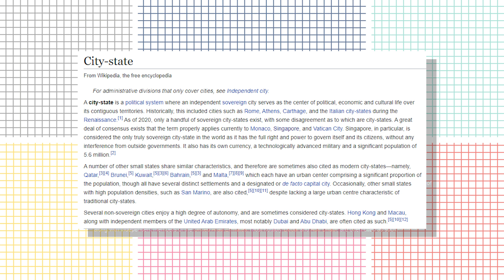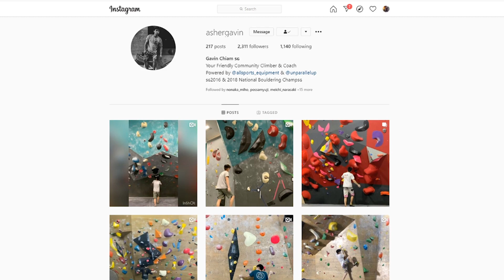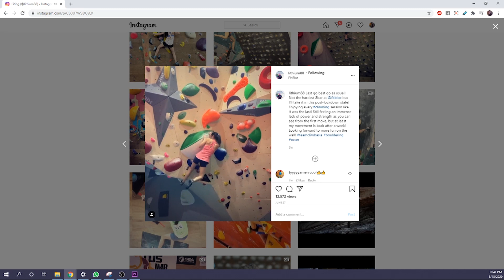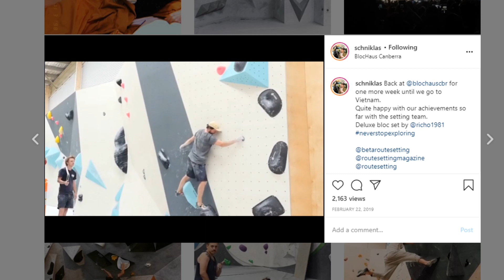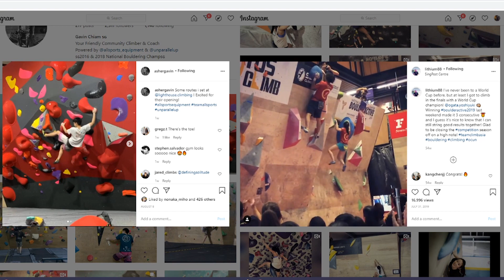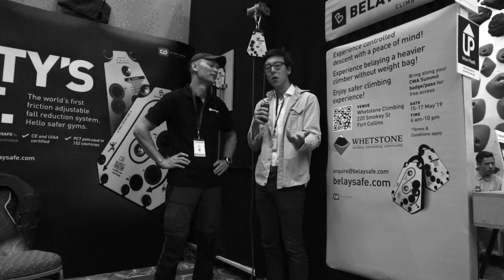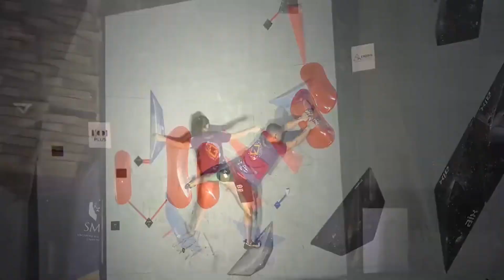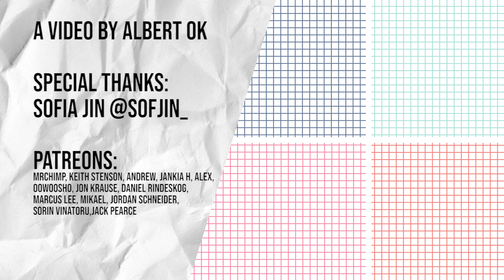Singapore's Climbing Community Ft. Sofia Jin | Climbing Styles Ep.2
In this second episode of Climbing Styles I take a deep dive in the secret world of Singapore's climbing culture. Singapore is a small island city state that probably isn't the first place that comes to mind when we think of climbing communities, however it is more than meets the eye and is flourishing with talent and culture.

Huge thanks to Sofia Jin!